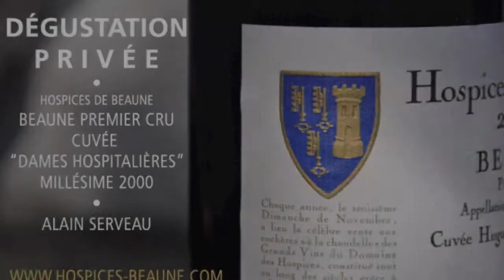Degustation privée : Beaune 1er cru, Dames Hospitalières, millésime 2000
Les bourgognes des Hospices de Beaune sont-ils des vins de garde? C'est une question que beaucoup d'amateurs m'ont posé avant leur achat cette année. Il est toujours difficile de répondre à une telle question, de nombreux paramètre rentrant en ligne de compte : la cuvée (donc l'appellation), le millésime, la façon dont le vin a été vinifié et élevé, son mode de conservation...

Voulant joindre l'utile à l'agréable, j'ai donc demandé à déguster avec Alain Serveau, directeur technique de la maison Albert Bichot, un millésime un peu ancien, afin de voir comment celui-ci se comportait après quelques années dans l'obscurité de nos caves.

Nous avons choisi un Beaune 1er Cru, Cuvée des Dames Hospitalières, millésime 2000.